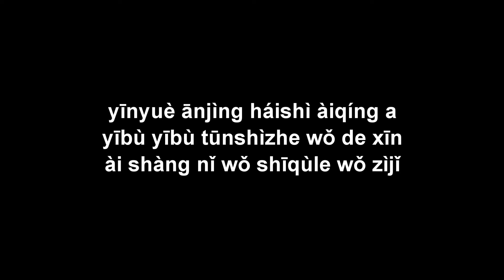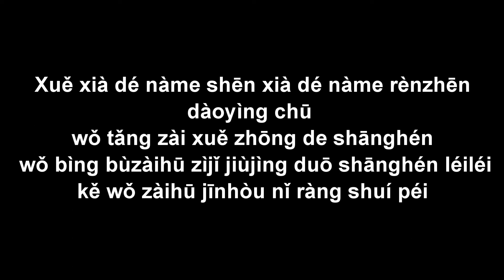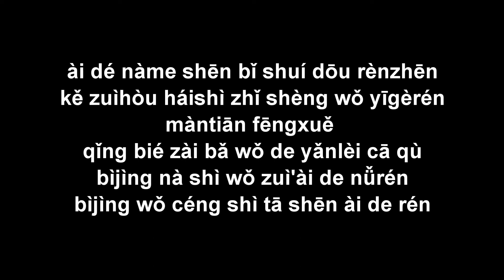tuyết nghiêm trọng (Rènzhēn de xuě) 認真的雪